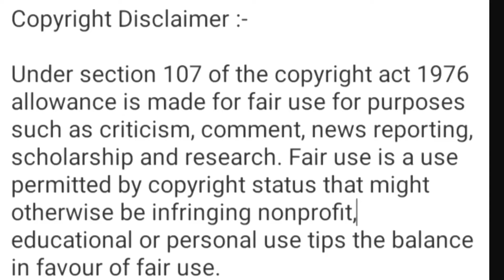Chhatrasal Review | MX Player | The Real Filmi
This channel belongs to film review, film explanation in Hindi, Hollywood movies review, Bollywood movies review, Regional  movie reviews, World Classic movies reviews, South Indian movies reviews etc.

chhatrasal review,
chhatrasal web series review,
chhatrasal,
 Chhatrasal movie Review,
 veer chhatrasal movie,
  veer chhatrasal movie watch online free, veer chhatrasal movie watch online, Chhatrasal movie,
  mx player hindi web series,
  web series,
  Mx player,
  Top ten mx player,
  best web series on mx player,

 All the images used in this video are belongs to Their Creator ( MX Player ). I Used them for Review only. Therefore thanks for this.